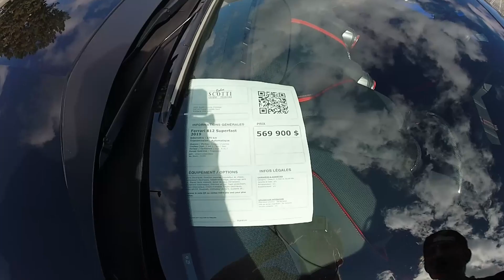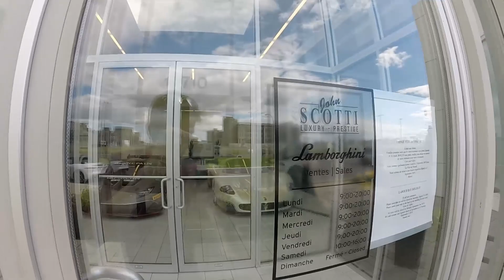Vlog 003 - Two of the Holy Trinity & a 2020 Supra! (Cars&CoffeeXX Lamborghini Montreal)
Well guys I learned 3 things making this vlog... Wind sucks for audio, energy drinks accelerate the nerves and I REALLY need to invest in a gimble. So apologies for the sound quality and shakiness, but I'm learning with every Vlog edit. Montreal Lamborghini did not disappoint with their Cars & Coffee XX, so many beautiful exotics. Even saw a few of my dream cars!